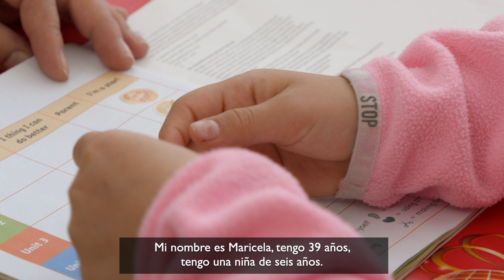FamiliasSinNavidad - El testimonio de Maricela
Maricela tiene una niña de seis años. "Al haber bajado un poco el nivel económico, hubo unos retrasos en el piso y nos echaron del piso", cuenta esta madre que lleva 20 años en España.